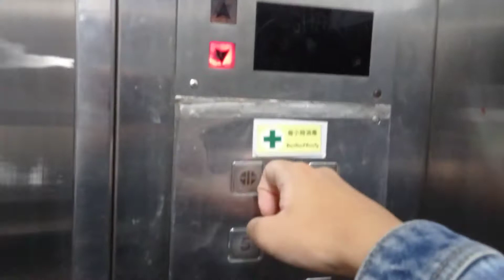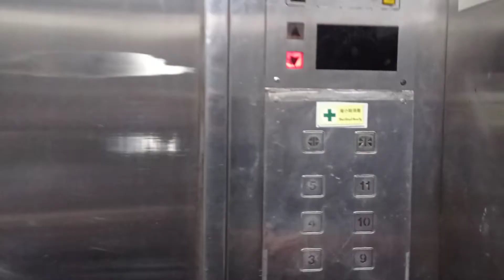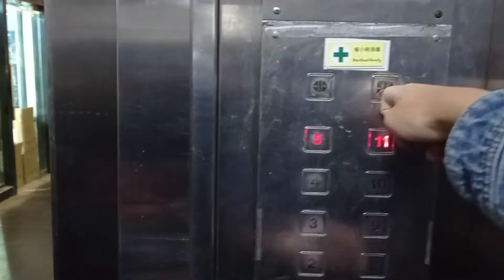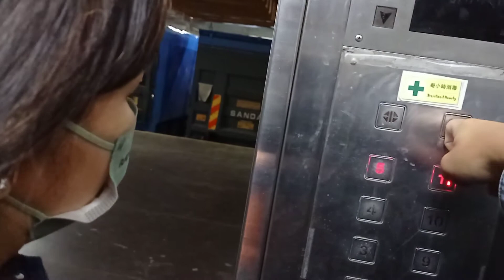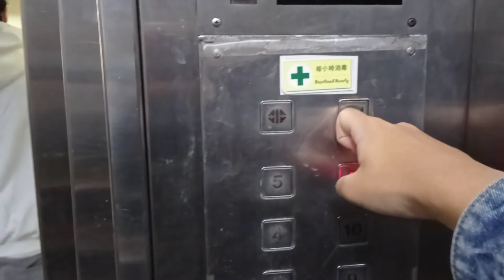觀塘駱駝漆大廈三座東洋客貨用升降機（2）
停13層：（B,G,1-11）